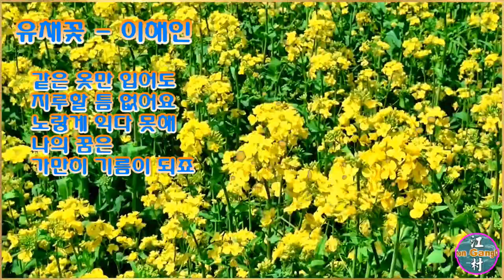영상시(유채꽃 / 이해인)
이해인 시인의 詩  "유채꽃"을 영상시로 제작.
(음상변환 typecast.ai 프로그램 활용)